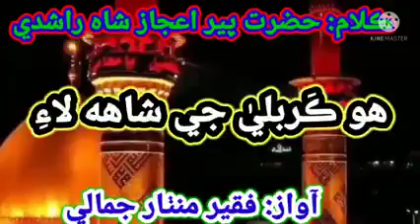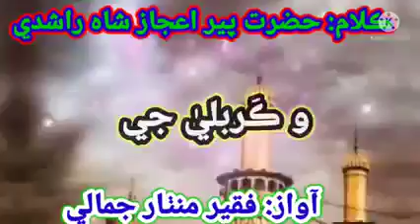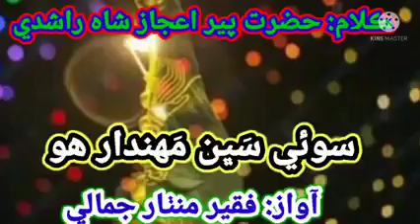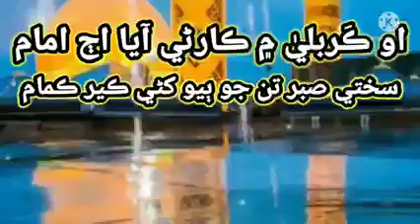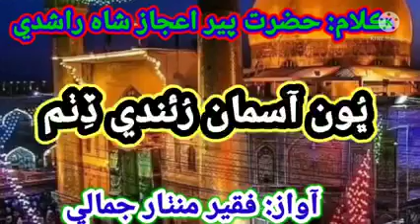Sindhi me jordar kalam please subscribe kare or like kare or bel icon ko dabae or aage share kare